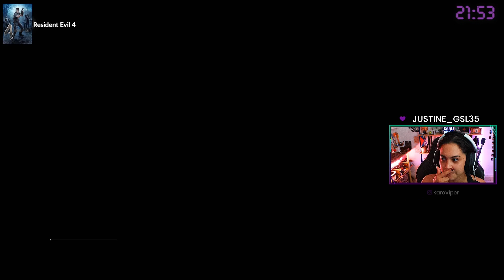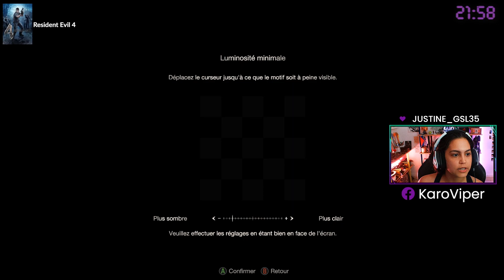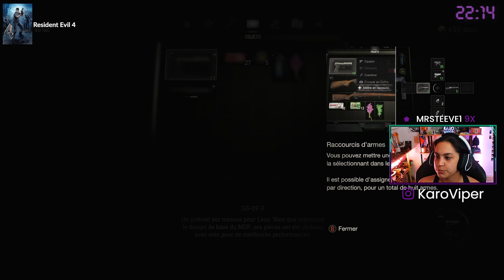Resident Evil 4 Remake - Demo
Test de la Démo de Resident Evil 4, retrouve-moi en live Twitch sur ma chaîne KaroViper